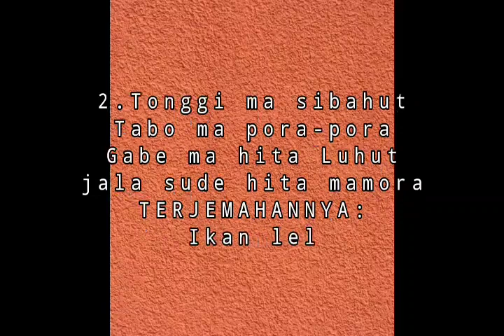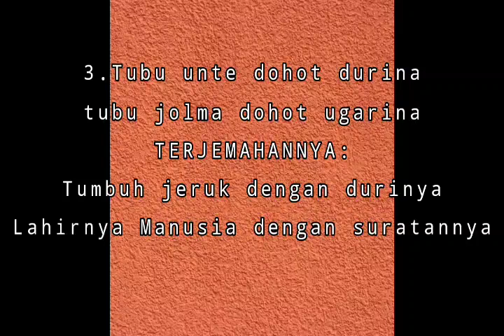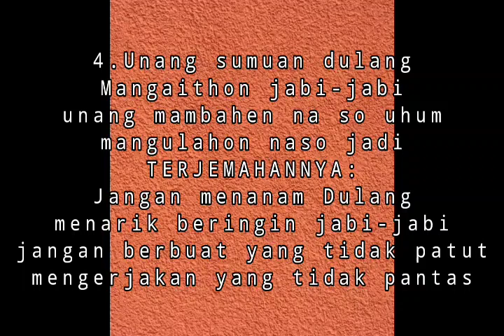Wajib tonton orang Batak Peribahasa Batak dan terjemahanya part 12